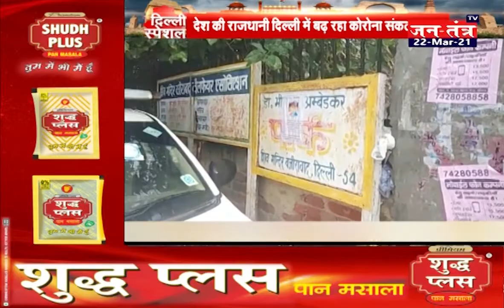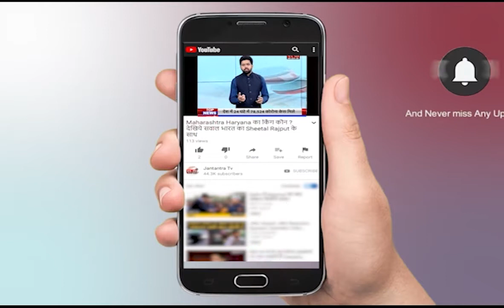दिल्ली की तमाम बड़ी खबरें || Delhi Special Live News Part-01